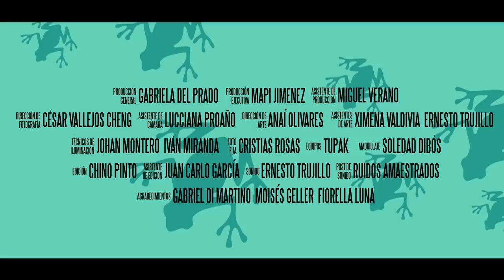Los Cinéfilos - Ep. 20 - La prima Karina, parte 1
Episodio 20 de la micro-comedia web Los Cinéfilos. Producida por Señor Z y escrita y dirigida por Gonzalo Ladines y Bruno Alvarado Arévalo. Con Guillermo Castañeda y Manuel Gold.